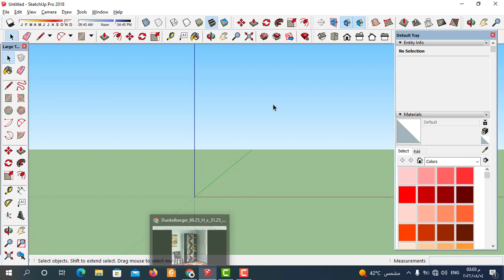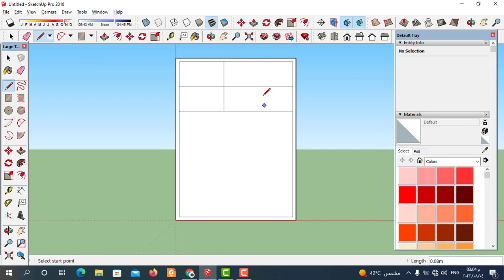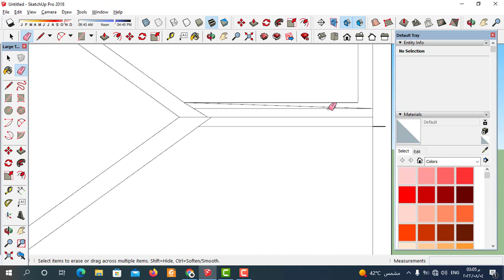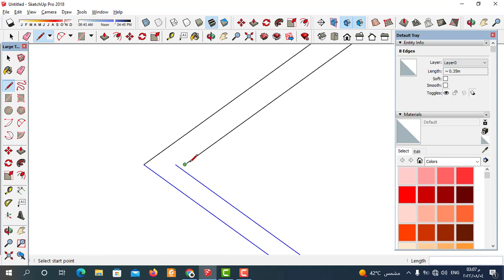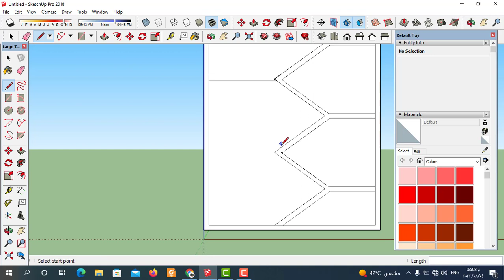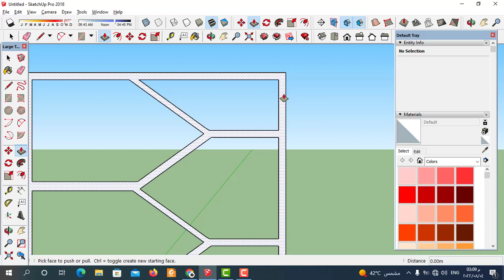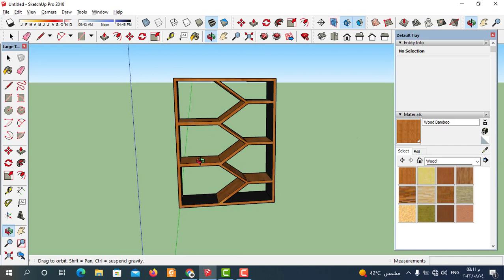sketch up | طريقة رسم مكتبة في اسكتش اب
كيفية رسم مكتبة في سكتش اب
افضل طريقة رسم مكتبة في اسكتش اب من خلال تعلم خطوات الرسم في برنامج اسكتش اب واسهل طريقة رسم مكتبة في sketch up وكل ذلك عن طريق sketchup tutorial وتعلم اوامر برنامج اسكتش اب حتي نتمكن من رسم مكتبة  في سكتش اب بسهولة
سنتعلم في هذا الفيديوكيفية طريقة رسم مكتبة  في برنامج اسكتش اب (sketch up)
وسنتعلم الاوامر الاساسية في برنامج اسكتش اب وسنتعلم من خلال خطوات مرتبة طريقة الرسم 3dفي برنامج اسكتش اب وكيفية  تحويل صورة الي موديل ثري دي  داخل  برنامج اسكتش اب ولتحويل الرسومات ال2d الي رسومات 3d في برنامج جوجل اسكتش اب وسنتعلم من خلال الفيديو شرح  وشرح طريقة  تحويل صورة الي موديل ثري دي في برنامج اسكتش اب   والعديد من الاوامر في سكتش اب  تابعونا من خلال كورس تعليم اسكتش اب